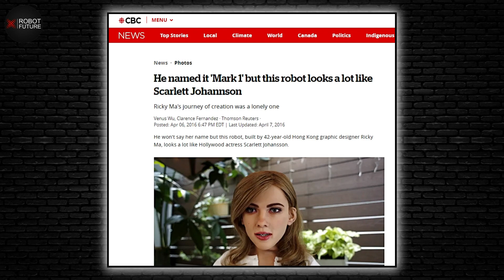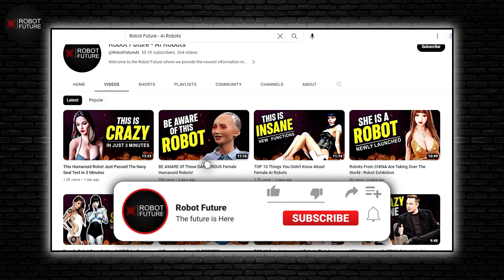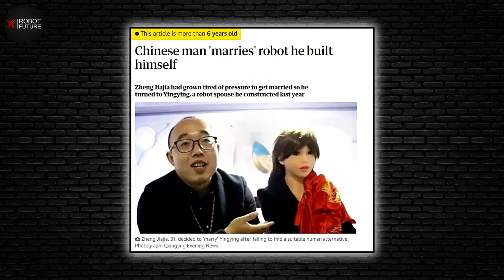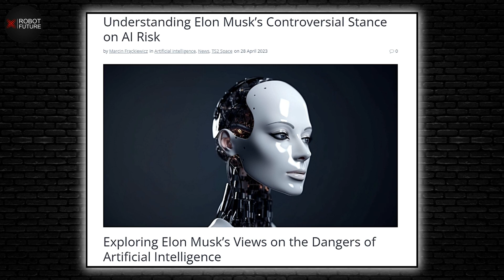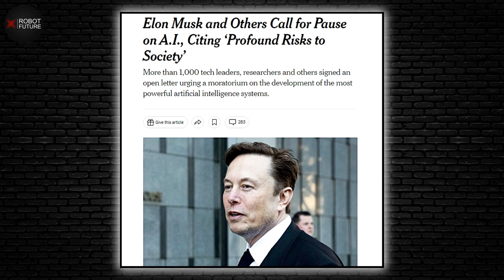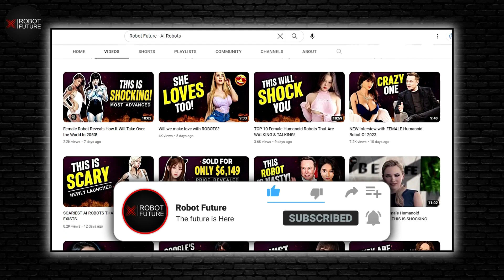TERRIFYING! Female Robots Are Too Smart